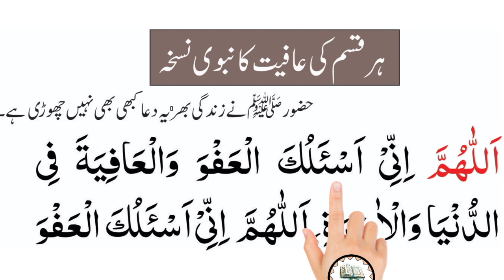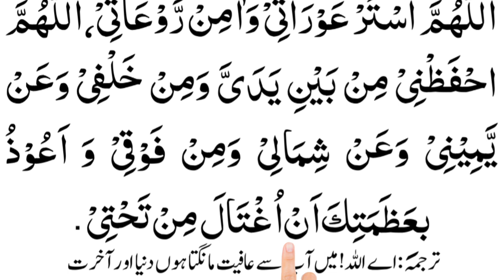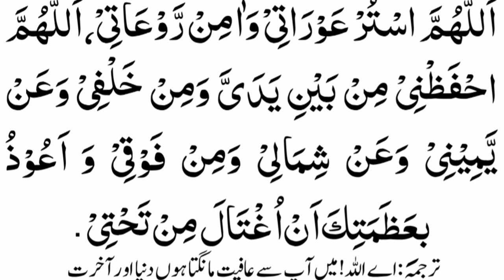Dua For Aafiyat | Dua e Afiyat with urdu translation | allahumma inni as'aluka al afiyah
Topics Covered
Aafiyat Ki Dua
Nabvi Dua
Dua For Aafiyat
Dua e Afiyat with urdu translation
Pareshani ki Dua
allahumma inni as'aluka al afiyah
allahumma inni as'aluka al afwa wal afiyah
allahumma inni as'aluka,Dua Afiyat
Khair o Aafiyat Ki Dua
Aafiyat ki dua in Urdu
Aafiyat Ki Dua In Hindi
khairo afiyat ki dua
Pareshani Ki Dua
Dua Al Afiya
Solution to all Your problems
dua afiyat
Har qisam ki aafiyat ka Nabvi Nuskha
اللهم انی اسالک العفو و العافیه
عافیت کی دعا